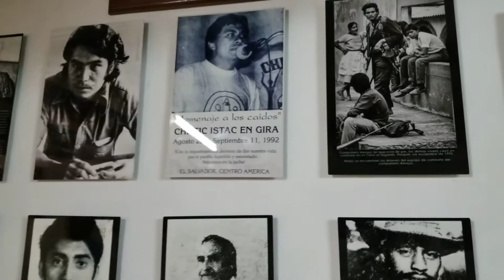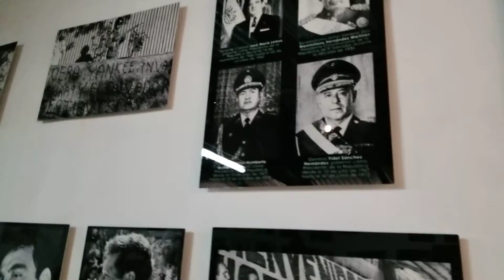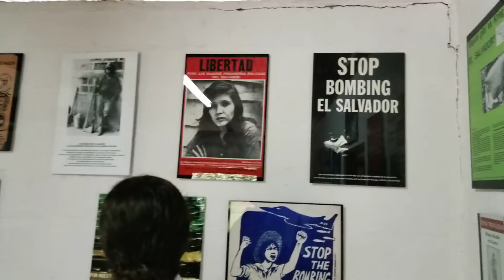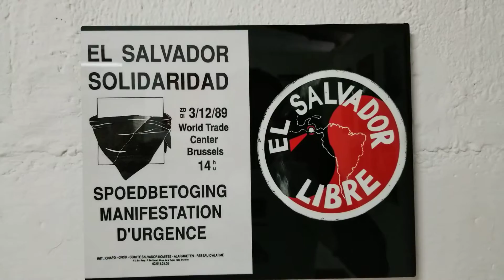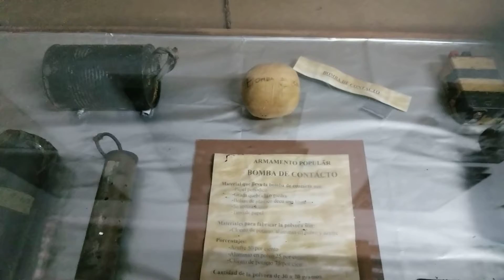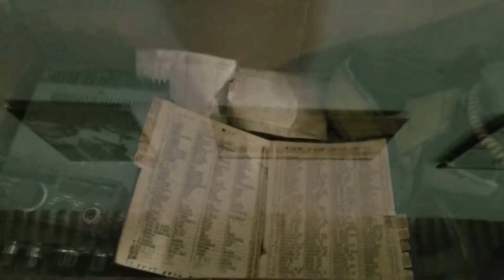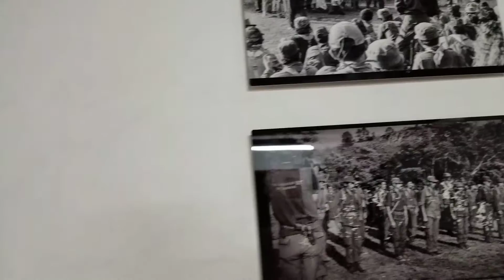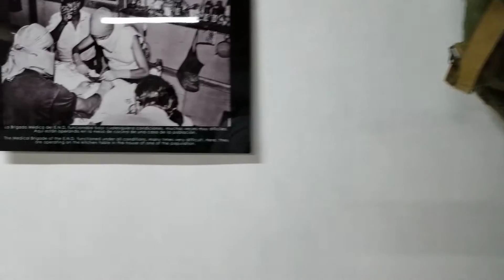Museo de la guerrilla en Perquin Morazan (sorprendente)primera parte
Un museo donde se muestran diferentes artefactos y equipos que usaba la guerrilla y los militares